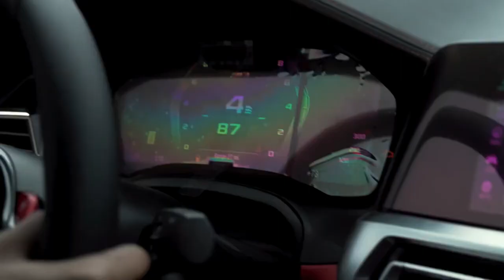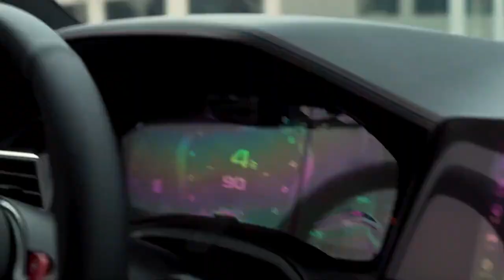SAD OVOD - Clock